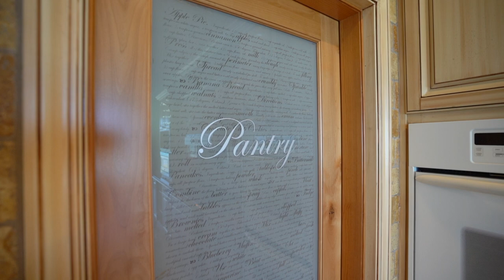Oceanfront Homes For Sale in Daytona Beach Shores, FL - 4217 S Atlantic Ave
📣🎊LUXURY OCEANFRONT ESTATE 🎊📣
📍4217 S. Atlantic Ave, Daytona Beach Shores, FL
🛌4 beds, 🛁4 baths | 👨‍👩‍👧‍👦4,118 SF | 🏡2004

With it's groundbreaking multi-level design this coastal contemporary home was built to be enjoyed, offering a home theater, sauna, elevator, glass balcony balustrades and designer kitchen. Park your boat at the end of the deep water dockAwe-inspiring ocean front home located on the ''No Drive'' section of the beach in Wilbur by the Sea. Built in 2004 by Signature Construction, this custom built Mediterranean style courtyard home offers many outstanding features including first floor block construction built on concrete slab foundation, concrete tile roof mechanically fastened with stainless steel screws, two-car garage with epoxy floors and separate ductless mini split AC system, brick paver driveway and courtyard, turtle friendly tinted high impact hurricane windows with electric hurricane shutters, extensive use of exterior accent down lighting surrounding the home, 50' X 167' lot with seawall, built-in Generac transfer switch with hook up for portable generator and two Trane heat pump a/c systems. Enter through the 22 ft. foyer complimented by a powdered bisque wrought iron rail wrapping the swirling staircase & wall accent niches. Ground floor oceanfront living room and dining room combo featuring a wall of floor to ceiling windows. Dining room has built-in bookcases, gas fireplace and wet bar all perfect for entertaining your guests. Enjoy the fully equipped chef's kitchen with awesome ocean views, functional island with vegetable washing/prep sink, full appliance package including convenient raised dishwasher, double convection ovens, glass cooktop, side by side refrigerator, built in microwave, handcrafted cabinetry with pull out drawers, double undermount stainless steel sink accented by Exotic Brazilian granite counters, breakfast bar, walk-in pantry, tiled back splash and more! A half bath power room is also central to the living, dining, and kitchen. The downstairs guest suite occupies a private wing with adjacent inside laundry room which includes a large deep splash sink and front load side by side washer dryer.Two upstairs guest rooms open into the second floor oceanfront living room and share a luxurious bath with an ocean view soaking tub, under cabinet accent lighting, double sink vanity and walk-in shower.
Whether you are looking for an oceanfront retreat for your family and guests, or a full time residence, you don't want to miss this rare opportunity to own this one of a kind waterfront estate! and enjoy private access to the beautiful waterway. With innovative technology features including Smart Thermostats, structured lighting and extensive thermal insulation along with panoramic views of the Halifax River, The LUXE Group welcomes you to a life on the river without limits.

Video by: Evolve Media